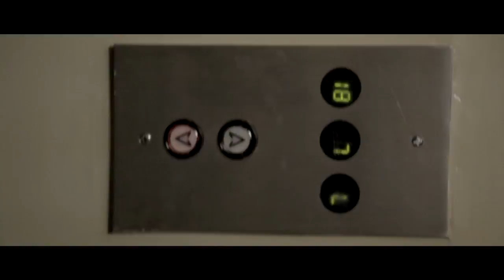CANDID THE MOVIE - music by Little Dragons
A video voyeur stalks women in the city with a digital camera until he crosses paths with beautiful model who harbors a dark secret; she is a serial killer.

Directed by Vishnu J. Seesahai